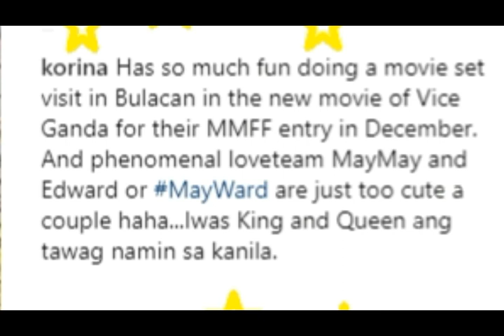MAYWARD " nakaka admire ang mga comment so nice